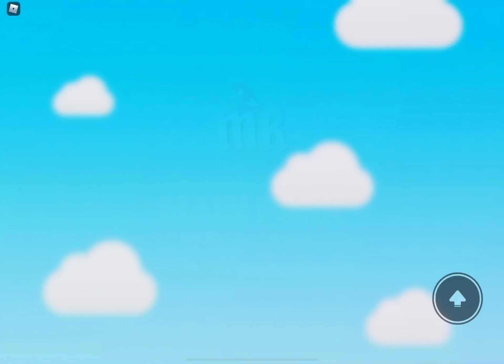Come with me in Disney disney roblox 1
I will be making more